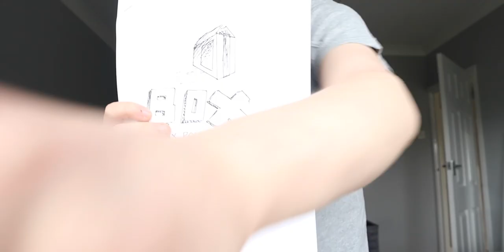31 Best FILMS Of All Time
-Max